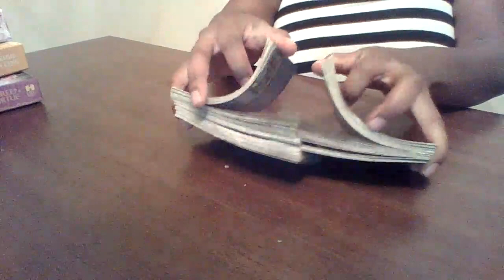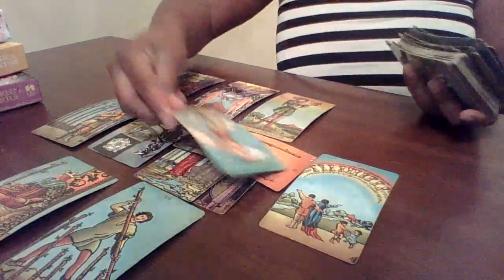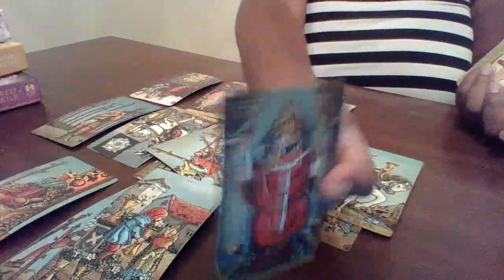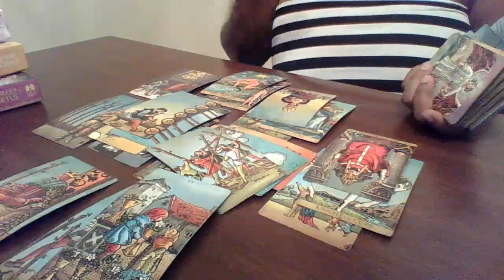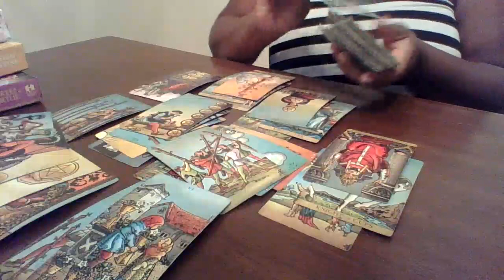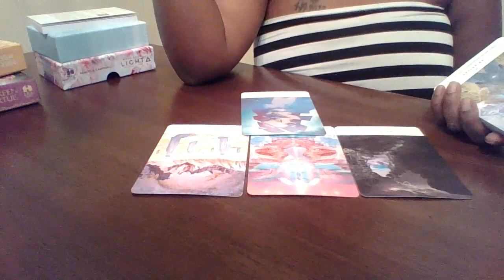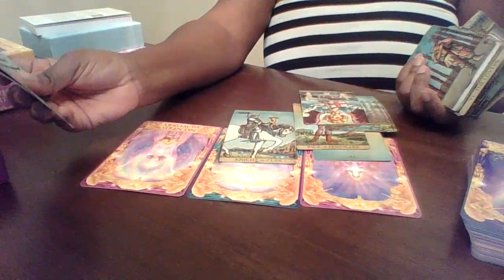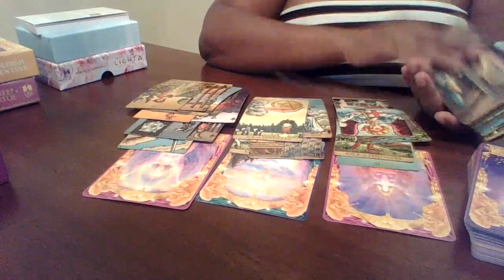Taurus~ May 2020